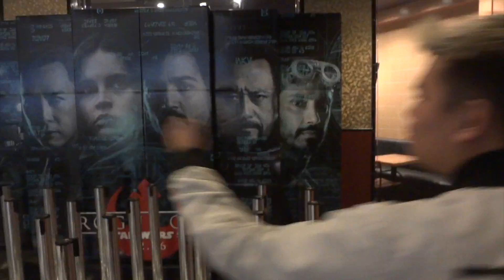REAL LIFE STAR WARS LIGHTSABER DUEL!!!!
Eye of Sniik
Eye of Sniik
Eye of Sniik
Eye of Sniik
Eye of Sniik
EyeofSniik
EyeofSniik
EyeofSniik
EyeofSniik
EyeofSniik